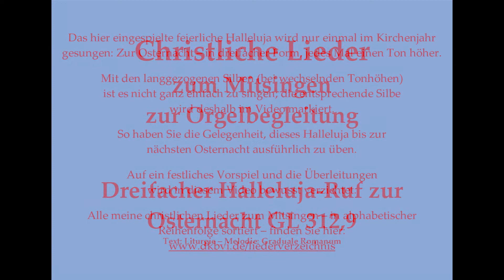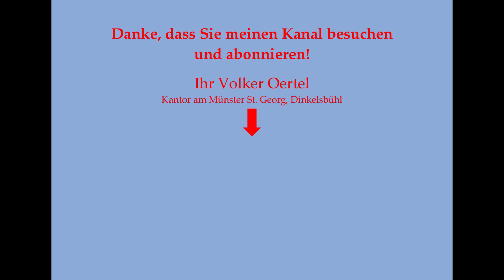Halleluja GL 312,9 - Dreifacher Ruf zur Osternacht zum Mitsingen zur Orgelbegleitung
Halleluja GL 312,9 - Dreifacher Ruf zur Osternacht Mitsingversion mit Orgelbegleitung und eingeblendetem Text
Vielleicht bis bald in Dinkelsbühl!